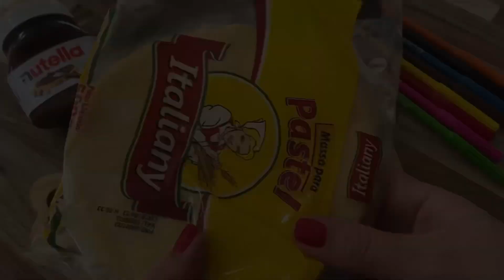💜QUEM SERÁ QUE ESCOLHEU A LANCHEIRA DA ALÍCIA DO PRIMEIRO DIA DE AULA?🤭lancheiraescolar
Olá amiguinhos! Tudo bem?💖 Hoje trouxemos um vídeo muito legal pra vocês! É o vídeo da lancheira do primeiro dia de aula da Alícia! E uma amiguinha que escolheu😍 Assista até o final, pois temos um recado muito especial para você!
Aqui está o link das lancheiras que a Alícia usa!

Fiquem à vontade para deixar a sua sugestão de lancheira escolar para o próximo vídeo! 🩷🩵
Vamos amar fazer o seu pedido🥰🥰🥰